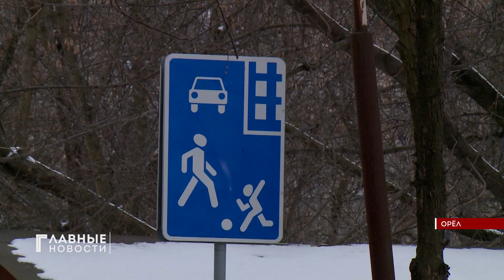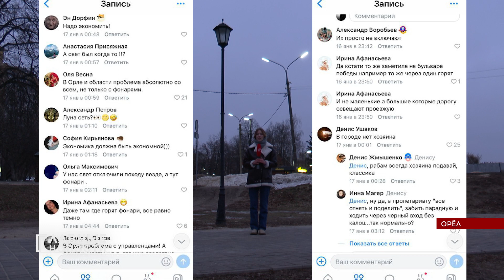Проблема с освещением взволновала жителей Орла.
Почему в Орле темно? Как оказалось, на некоторых улицах фонари вовсе не установлены, а жители бьются с этой проблемой не первый год. Нередко отсутствие освещения становится причиной гибели пешеходов.
Как будет решаться проблема? Прояснить ситуацию попыталась Стэфания Басарева.